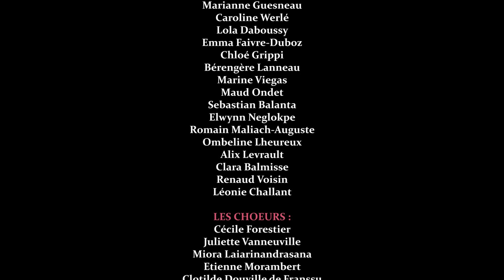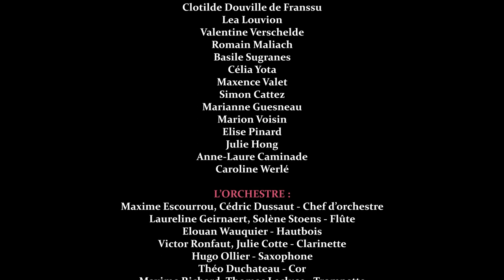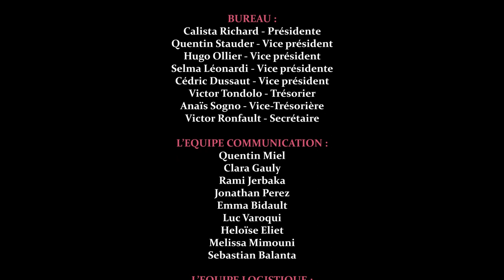Comédie Musicale UTC 2019 : La Compagnie Des Lampes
Raphaëll divague dans les rues du centre prospère d'une ville-monde. Les Périphériques fuient le smog qui les rend malades. Mohéa, elle, tente d'alerter médias et pouvoirs publics en criant la vérité d'une périphérie qui meurt sous ce brouillard toxique. Amenant avec elle les plus malades, elle croise la route de Raphaëll, Suzanne et Arsène. Tandis que les questions s'accumulent, le Smog se resserre autour du centre-ville.

Une comédie musicale écrite, composée, mise en scène, jouée et chantée par les étudiants utcéens.